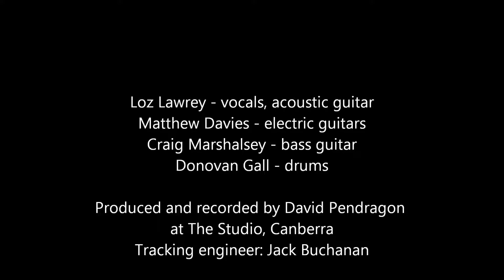Change The Rules Aussie Rock Mix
A song by Loz Lawrey for the ACTU Change The Rules 2018 campaign.
Loz Lawrey - acoustic guitar, vocals
Matthew Davies - electric guitars
Craig Marshalsey - bass guitar
Donovan Gall - drums